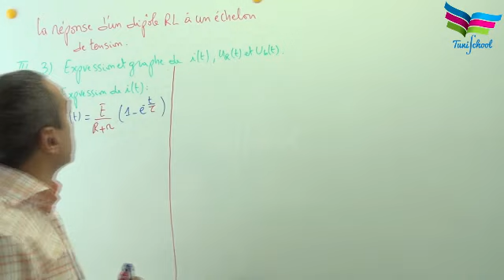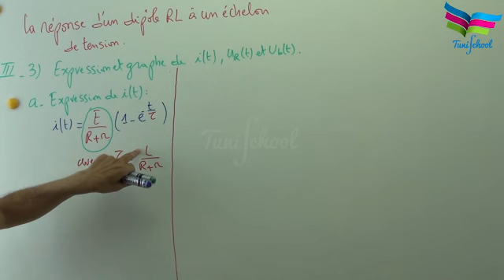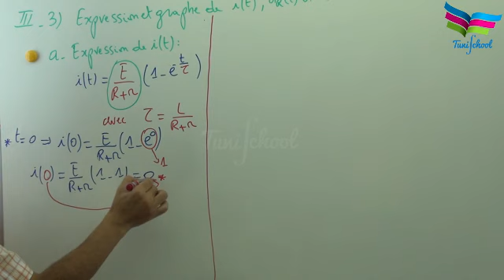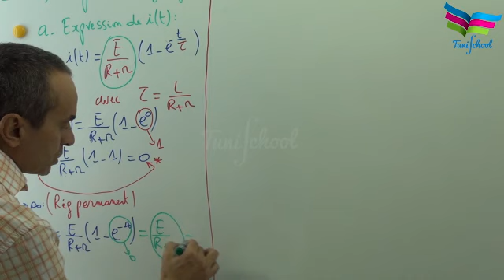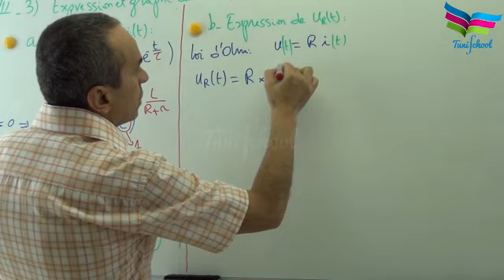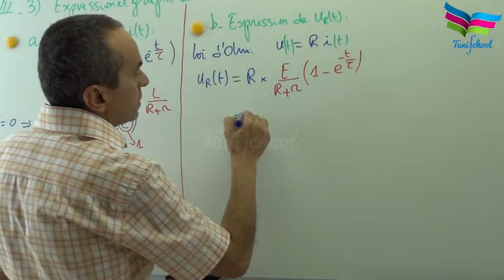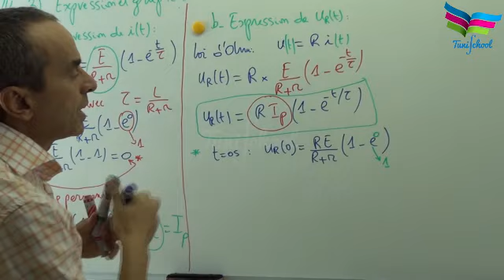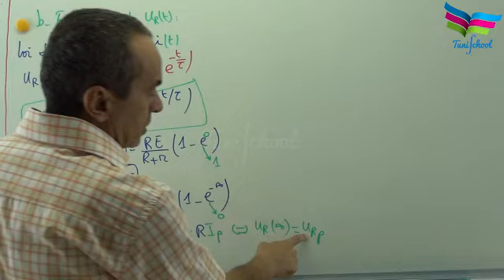Le dipôle RL ( partie 6 )